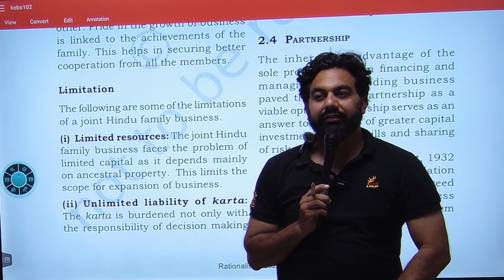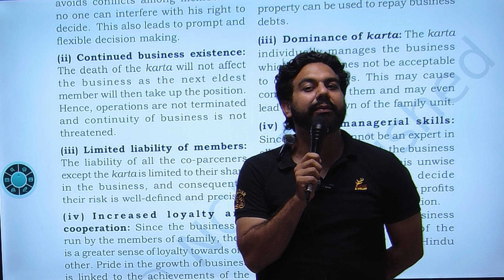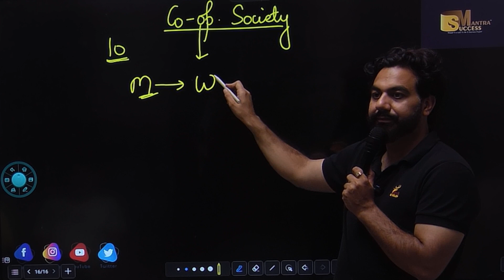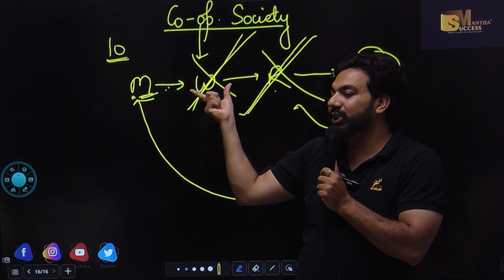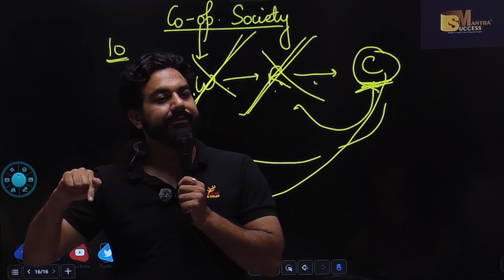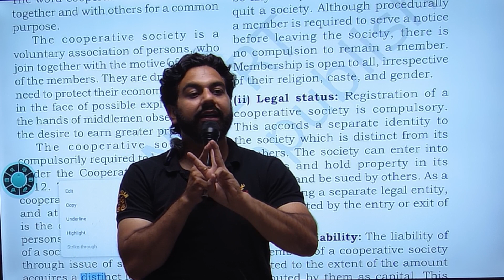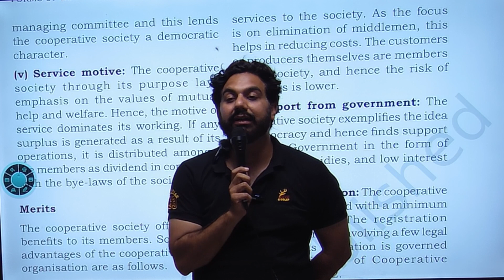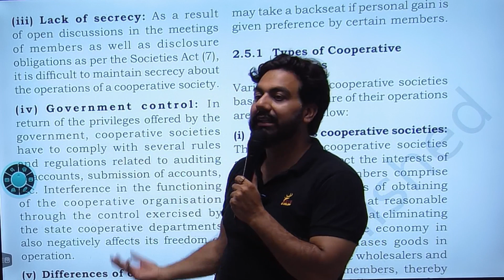Cooperative Society | Chapter-2 | Forms Of Business Organisation | Class-11 Business Studies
In this video you will learn the topic:Cooperative Society | Chapter-2 | Forms Of Business Organisation | Class-11 Business Studies

bop
economy
financial market
government budget class 12
green revolution
sole proprietorship
success mantra
11 me kon sa subject lena chahiye
12 economics chapter 4
12th accounts chapter 8
3000 loan kaise le
5 year plan
account class 11
accounting equation
account class
accounts theory
accrued
adjustment